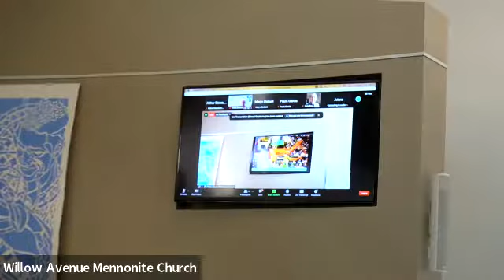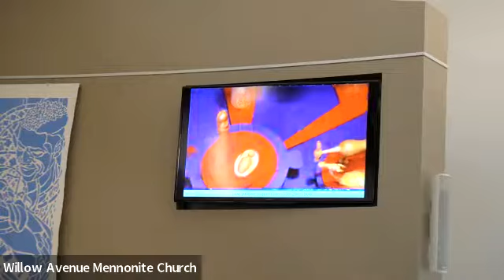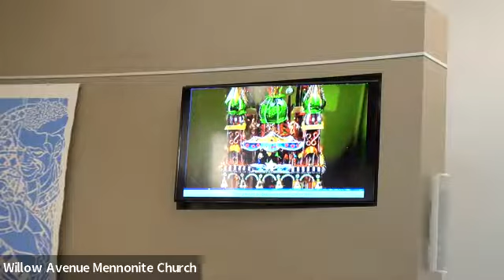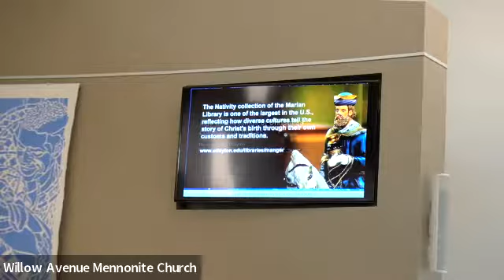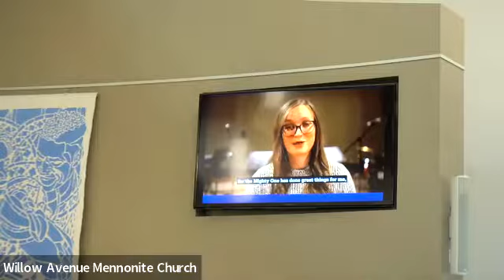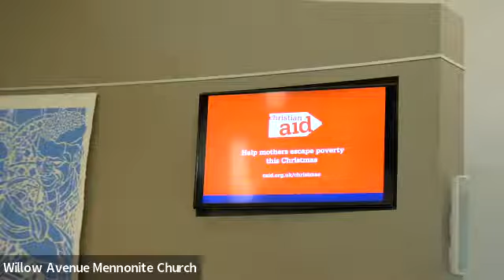Sunday Worship 12192021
Fourth Sunday of Advent 2021